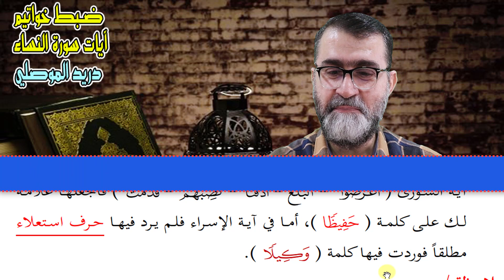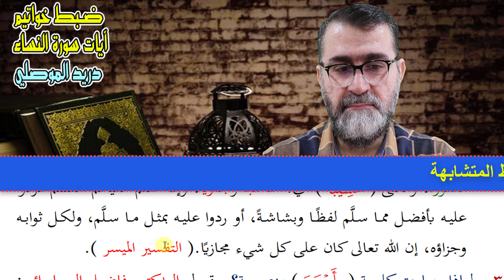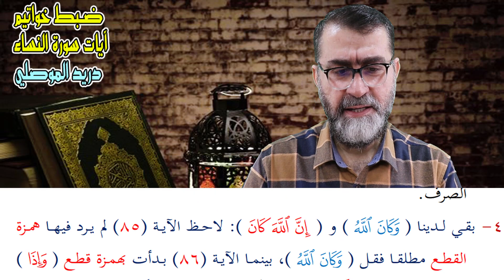ضبط خواتيم آيات سورة النساء│ الحلقة 11│دريد الموصلي